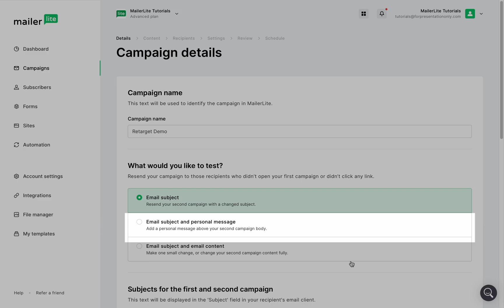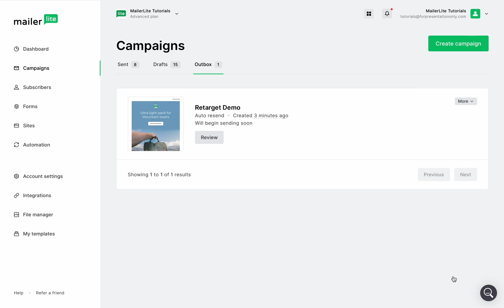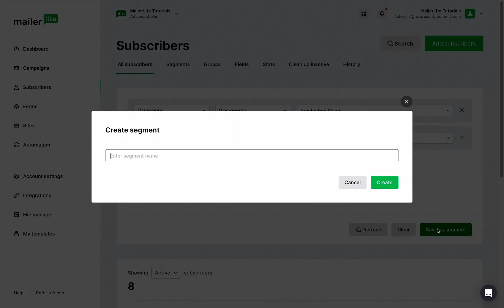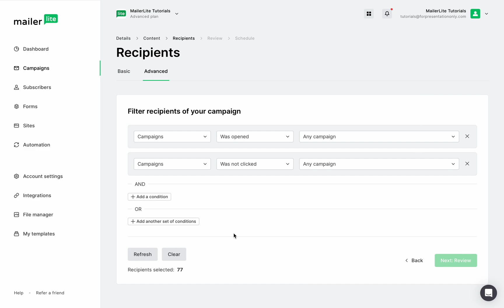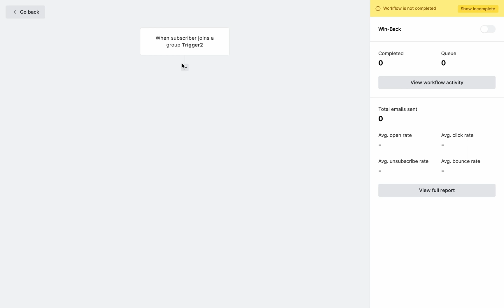Email retargeting: How to retarget email subscribers for conversions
Email remarketing is a powerful way to recapture lost leads and conversions. In this video, you'll learn how to set up newsletter subscriber retargeting in just a few simple steps. You'll also learn some of the best ways to use email remarketing for maximum impact.

This video is also included in our Mailerlite Academy 👩‍🎓 Become a certified Email Marketing Expert and acquire a full range of skills that can improve your overall marketing strategy and campaign performance.

This tutorial is for the new version of MailerLite. Watch the version of the Classic version of MailerLite

Time stamps:
0:00 - Retarget inactive subscribers
0:26 - Method 1: Set up an Auto resend campaign -- Automatically send a second email to those who didn't open or click the first email
1:58 - Method 2: From a campaign report -- Manually select those who didn't open or click the first campaign from its report
2:32 - Method 3: Create a segment of the recipients who didn't open the campaign
3:01 - Method 4: Use the Advanced filter on the draft campaign's Recipients page
3:56 - Method 5: Use an automation workflow